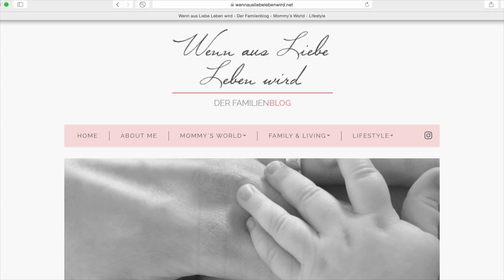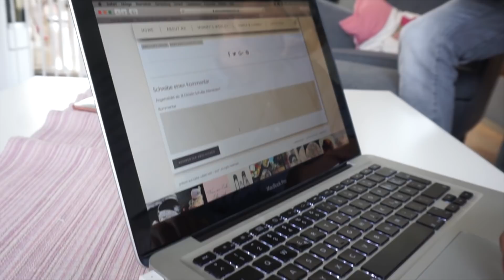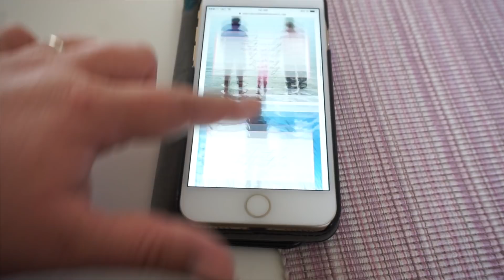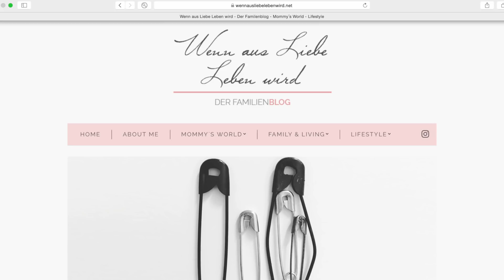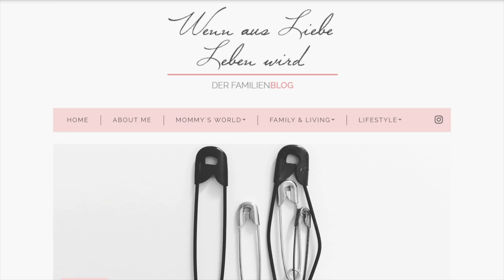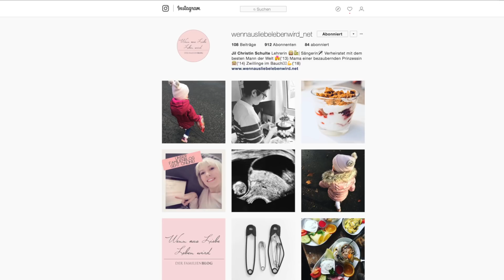Der Oberhammer! Zwillinge, Schnitzel und viel Liebe | Familienvlog | Das Glückskind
In diesem Blog geht es um Klopfen, Essen, Zwillinge, Essen, Bloggen, Essen, Liebe, Essen, Freundschaft und das Glück des Lebens: FAMILIE. ❤️ Schaut unbedingt bei meiner Freundin Jil vorbei

❤️  M E I N E  _  M A M A H E R Z  _ CD  ❤️

❤️ L I E B L I N G S  _  V I D E O S ❤️

Kamera Studio: Sony FS700
Systemkamera Sony
Systemkamera Panasonic
DJI Gimble-Kamera -neu
2x Softbox
2x LED-Strahler
Macbook pro
Schnittprogramm: Final Cut

❤️ A N  _  U N S E R E  _  Z U S C H A U E R ❤️
Seit Anfang 2014 machen wir nun das Glückskind und möchten euch ganz herzlich Danken!
Danke für all eure lieben Worte, das nette und vor allem interaktive Miteinander, die tollen Gespräche, den Respekt uns und unserer Arbeit, aber auch anderen Zuschauern gegenüber, eure konstruktive Kritik, die uns dazu bringt uns jeden Tag weiter zu entwickeln und all die Freude die ihr uns bei unserer Arbeit bereitet. Das Glückskind lebt durch seine Zuschauer, ihr inspiriert uns neue Themen aufzugreifen und täglich lernen wir dadurch und durch eure Erfahrungen und Anregungen was neues dazu. Das Glückskind ist ein fester Teil unseres Lebens geworden und bereitet uns sehr viel Freude. Einige unserer Produktionen sind sehr aufwändig und beanspruchen mehrere Dreh- und Schnitttage bzw. Nächte. ;-) ABER das ist es uns absolut Wert. Ihr könnt euch darauf verlassen, wenn wir Produkte platzieren, mit Firmen kooperieren oder Werbekampagnen machen, dass wir voll und ganz hinter den Produkten, sowie hinter der Firmenphilosophie stehen. Honorierte Produktplatzierungen sind deutlich durch die Einblendung "Unterstützt durch Produktplatzierung“ am Anfang und Ende des Videos gekennzeichnet.

Wenn ihr Fragen oder Anregungen habt, oder einfach ein paar nette Worte loswerden wollt, schreibt uns gerne einen Kommentar oder eine Nachricht. Bleibt gesund und lebensfroh. Alles Gute und liebe Grüße,
Julia, Christian und Johan ❤️❤️❤️

TubeOne Networks GmbH - Family&Living

Wenn Du über einen dieser Links ein Produkt kaufst, unterstützt du uns. Für Dich bleibt der Preis unverändert. Natürlich kannst du die Produkte auch gerne in anderen Shops kaufen, sie dienen nur als Beispiel für Dich.